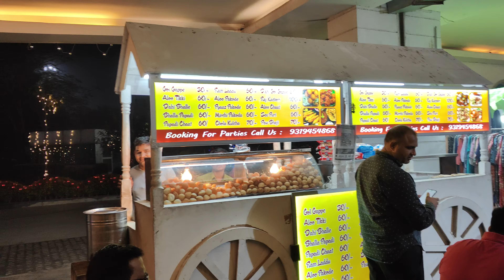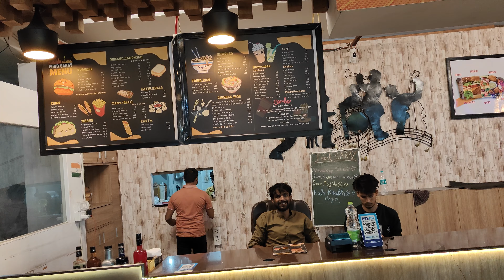क्या कारण है कि ग्रेटर नोएडा के शॉपिंग मॉल में आकर ऐसा लगता है कि पार्क में आ गए हैं बड़े-बड़े मॉल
business in Greater Noida